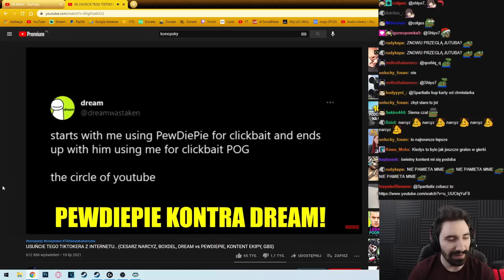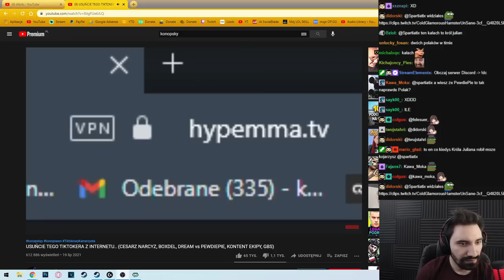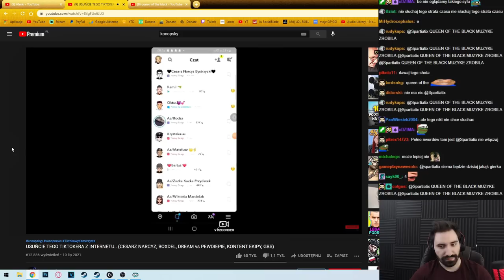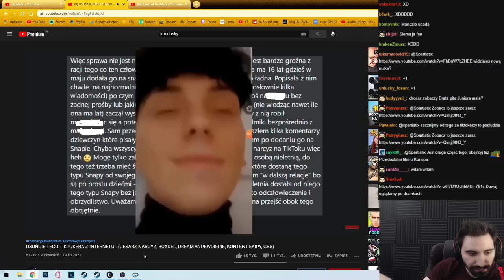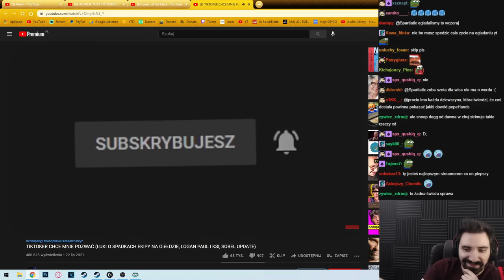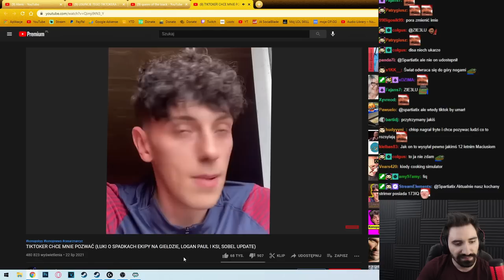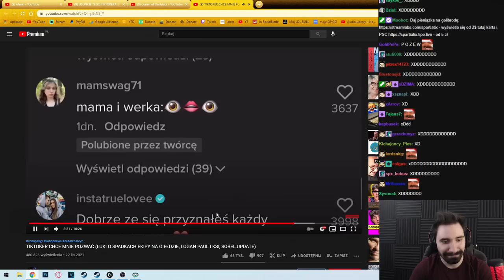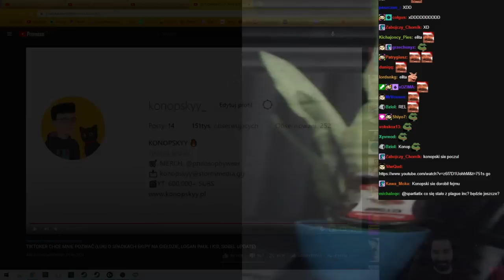TESTY PSYCHOLOGICZNE DLA TIKTOKERÓW TO POWINNA BYĆ PODSTAWA...OSTRO O "CESARZ NARCYZ"